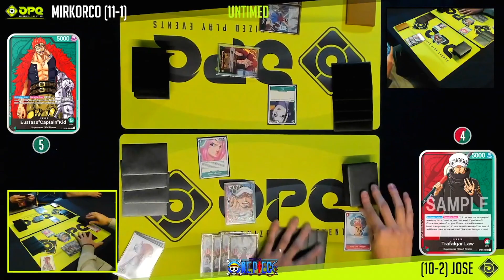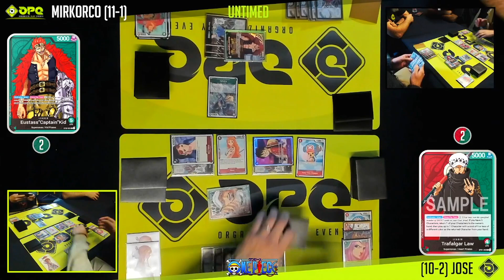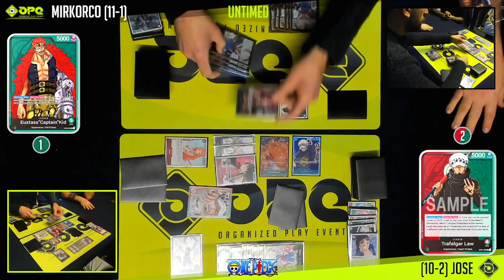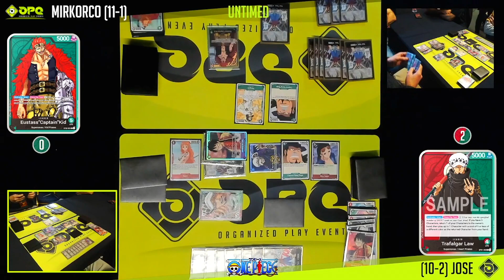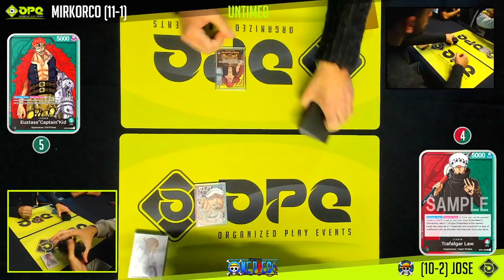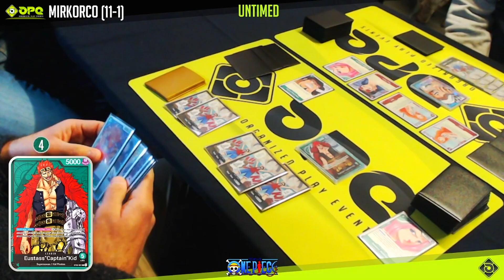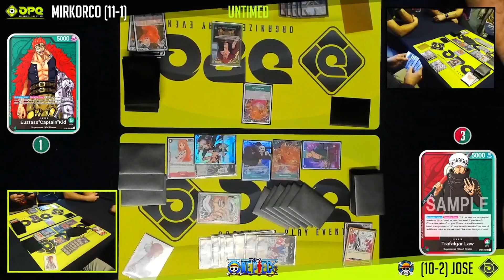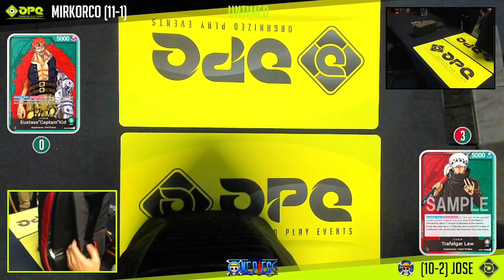Finale - One Piece Treasure Cup Birmingham - Mirkorco vs Jose TCG[German/Deutsch]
One Piece Romance Dawn German Deutsch

Heute gibt es das Finale, Mirkorco vs Jose des One Piece Treasure Cup Birmingham